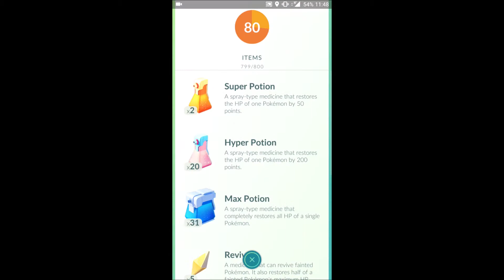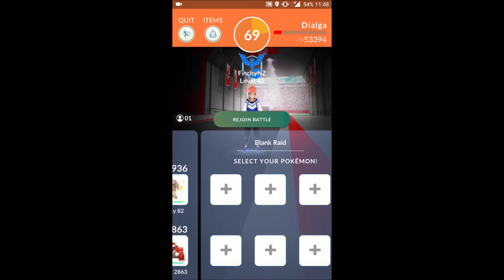Pokemon Go - Dialga Trio Raid - No Weather Boost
Trio Dialga Raid. It appears I need a few more Machamp, fairly happy we were able to trio it though.

Date: 3/3/2019
Moveset: Metal Claw + Thunder
Weather: Partly Cloudy